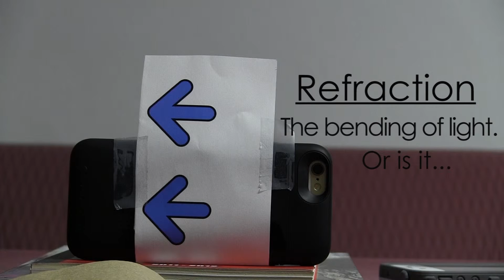Cool Science Stuff!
Science is really cool, but not enough people know that! We're going to publish several videos showcasing how awesome Science is!

Videographer: Benicia Lovely
Editor: Benicia Lovely

Be sure to check out other Highlander Student Media Publications!